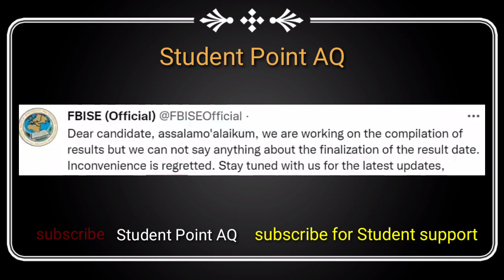Matric and Inter Result | News about Matric and Inter Classes Results | Annual Exams Results 2021